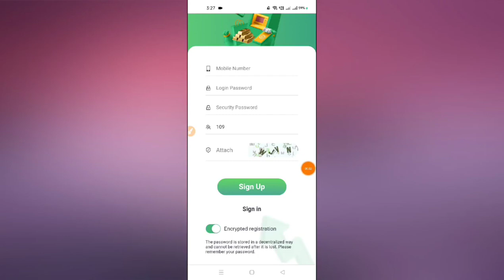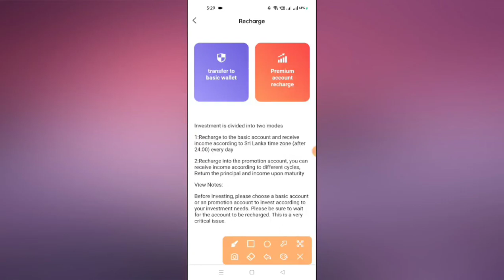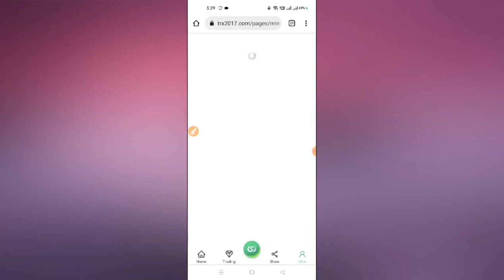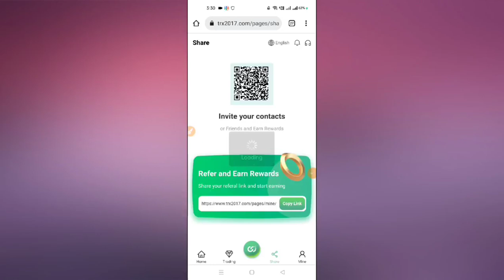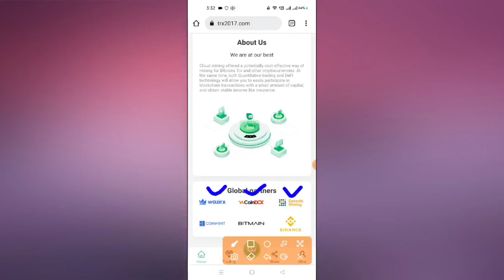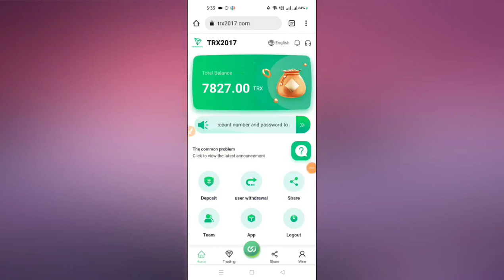Make money online in 2022, cloud mining, daily stable income, make money sharing, make money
The TRON Foundation was created and released in 2017.

At present, there are dozens of self-built mines and cooperative mines around the world. The world's

leading one-stop blockchain computing power ecosystem TRON nth America Mining integrates more than 5.8

million mining machines in 36 countries and regions around the world. In December 2021, tron ??miners

made nearly $3.5 billion. youtube has been officially certified as a legal and compliant company, so

you can invest with confidence. TRON mining company, official link: (TRX2017.COM)

Referral mining gets rich rewards: the referrer is your LV1, the referrer is LV1, the referrer is LV2,

the referrer is LV2, the referrer is LV3, and you get commissions from them. You will get a 15%

commission every time you make a LV1 deposit. Every time you make a LV2 deposit, you get a 2%

commission. Every time you make a LV3 deposit, you will get a 1% commission. For every 10000trx

deposited to your LV1, you can get 1500trx commission. LV2 recharge 10000trx returns 200trx

commission, LV3 recharge 10000trx returns 100trx commission (commission can be withdrawn immediately)

Join the TRON mining platform and become the next multimillionaire!